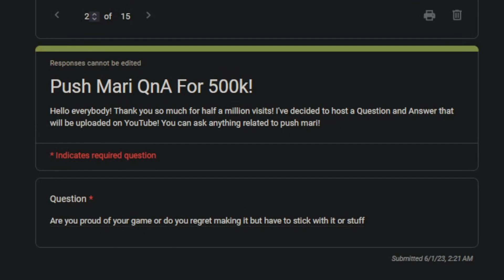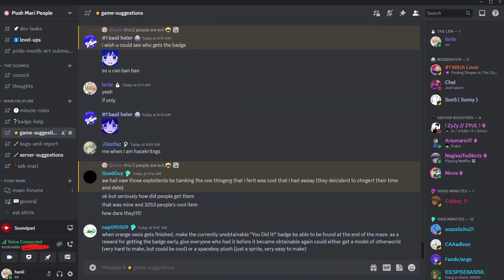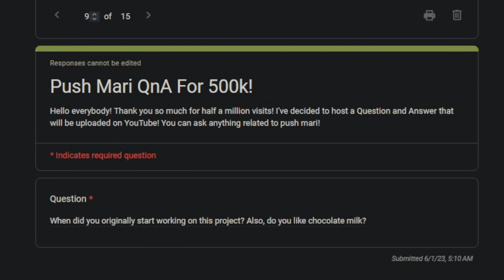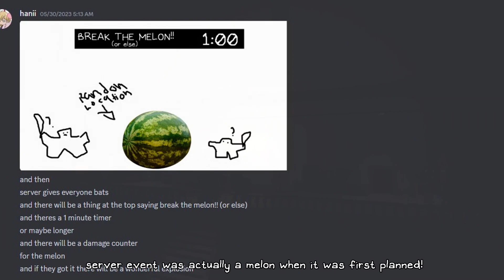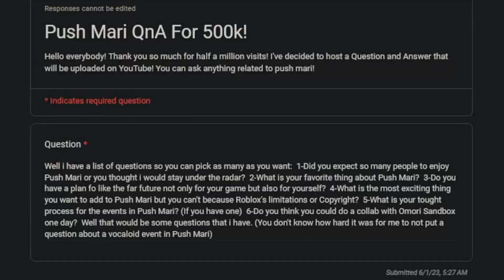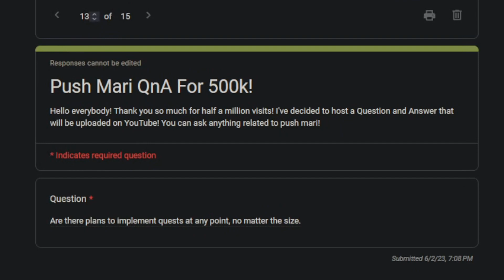Push Mari QnA!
Len is here to ask some of your Push Mari Questions! Future of Push Mari, The olden times and development!

0:18 Would you ever consider doing the rest of blackspace rooms
1:41 Are you proud of your game or do you regret making it
3:15 What are you planning on guilded, discord and push mari
4:41 are you going to make whole omori map?
5:50 When did you originally start working on this project?
7:08 do you like chocolate milk?
7:21 Did you expect so many people to enjoy Push Mari?
8:56 favorite thing about Push Mari?
9:36 Do you have a plan of far future not only for your game and yourself?
11:07 Roblox's limitations or Copyright
11:52 thought process for the events in Push Mari?
12:41 Collab with Omori Sandbox?
15:38 how was your time making the game like?
16:29 Are there plans to implement quests at any point
19:45 Plans for Push Mari

You can ask also here in YouTube if you have a followup questions on the answers i provided in the video!